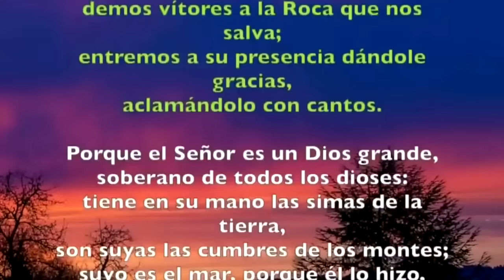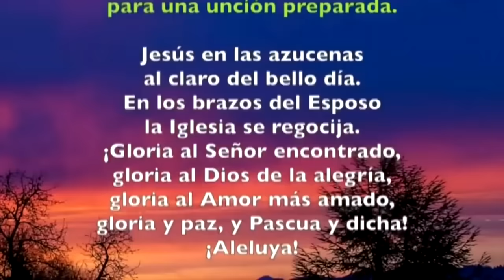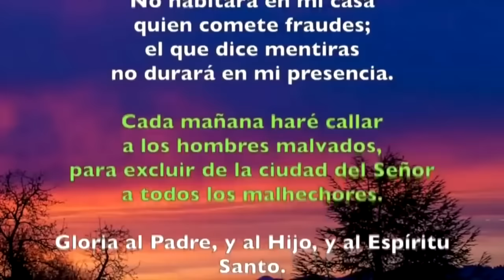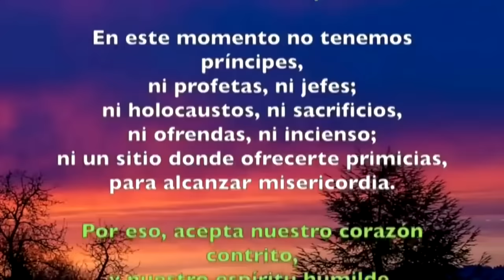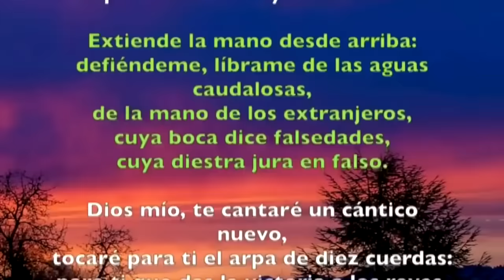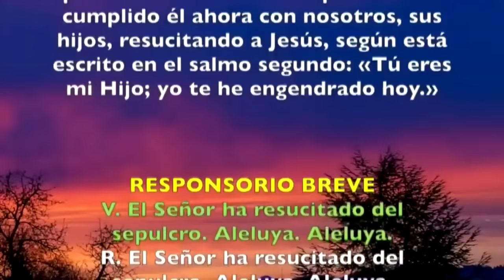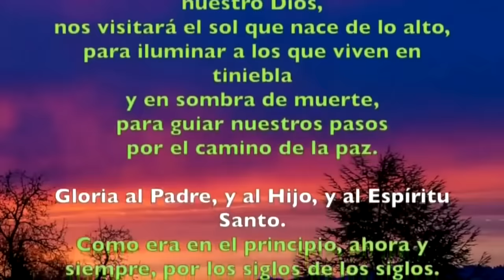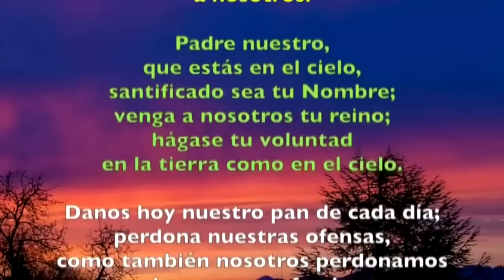Oración de la mañana (Laudes), MARTES 23 DE ABRIL 2024 | IV SEMANA DE PASCUA | cathopray